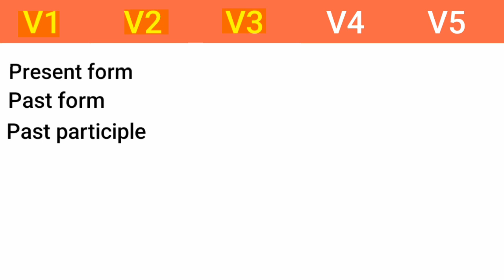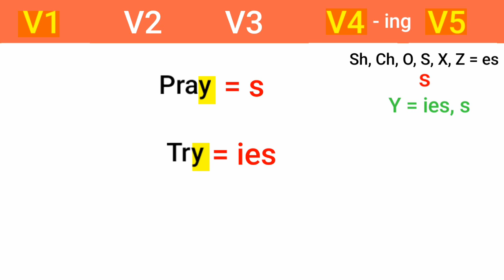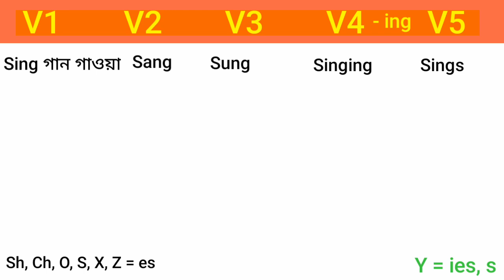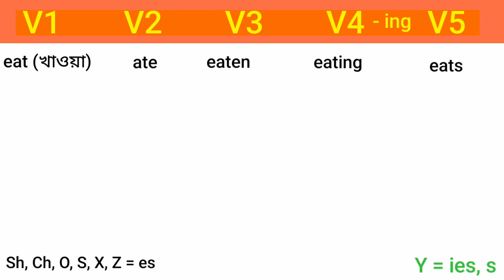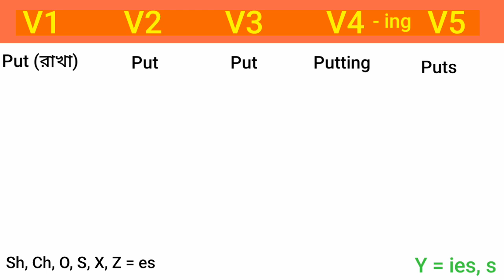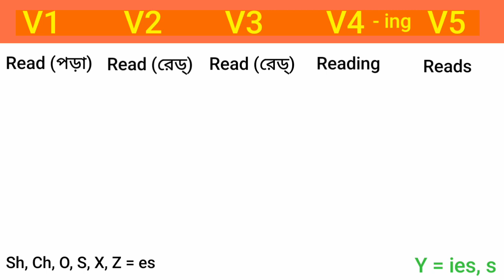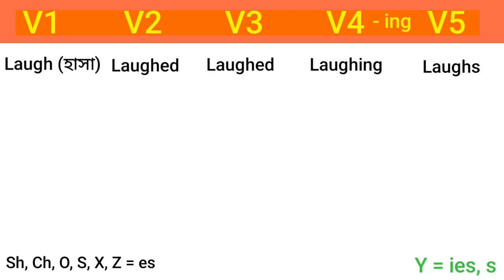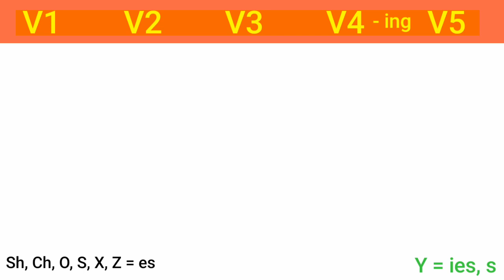কীভাবে ইংরেজি বলা লিখব / Spoken English class 6 / Spoken verb form